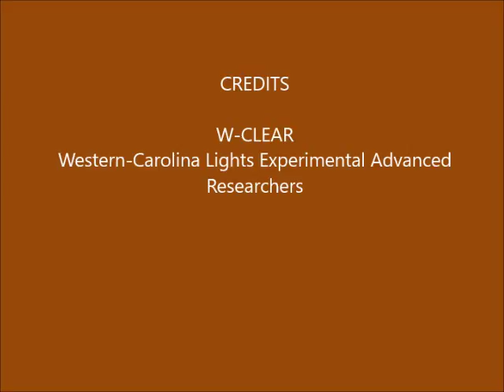Brown Mountain Lights Camera 1A March 26-27, 2017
Dusk-to-dawn 30-second images. After mostly cloudy start it became a total rain/fog-out.  Posted for the record.